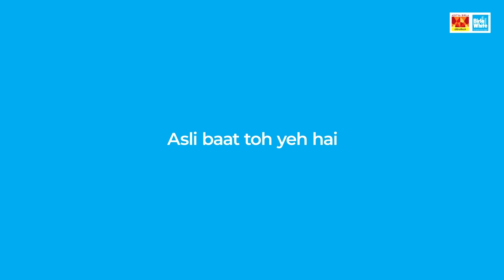Birla White | TrutoneXDistemper Paint | Launch Video - Assamese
Birla White TruetoneX Distemper ne kaise Bablu aur Tablu ko phir se bhai-bhai banaya? Dekho toh jano!

Our diverse portfolio spans a broad spectrum of products, each meticulously designed to meet the highest standards of quality and innovation.

👉 White Cement: Our White Cement, renowned for its purity and versatility, is the preferred choice for architects and builders who demand nothing less than the perfect finish.

👉 Wall Putty: WallCare Putty, our Whitest Putty, not only enhances the aesthetics of your walls but also provides exceptional durability and protection.

👉 Textura: Textura offers versatile finishing options, allowing you to breathe life into your artistic vision with choices such as Trowel Finish and Roller Finish.

👉 GRC (Glass Fiber Reinforced Concrete): For projects demanding strength and flexibility, GRC is the ideal solution.

👉 Levelplast: Levelplast helps you achieve the perfect surface level, ensuring a uniform and sleek finish.

👉 Waterproofing Solutions: Our range of Waterproofing Solutions safeguards your surfaces, guaranteeing longevity and protection.